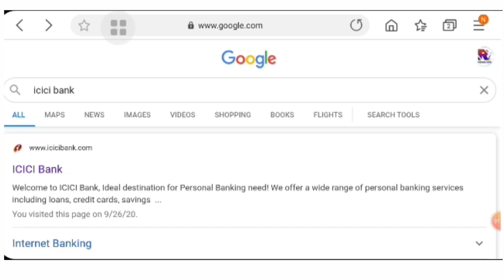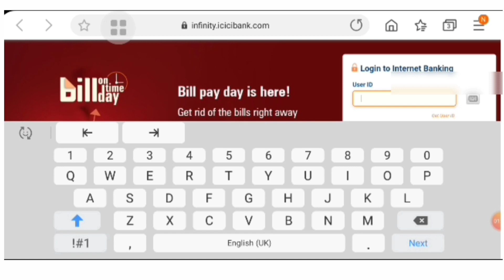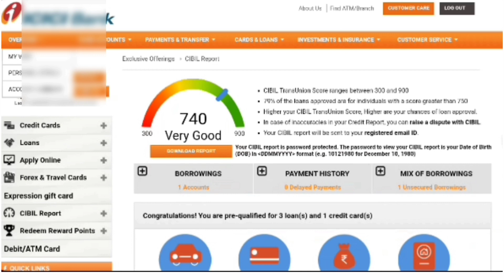cibil score kaise generate karen | how to generate cibil score online | icici bank cibil score free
hello frnds is video me achhe se bataya hai ki agar aap bhi first time credit card liye hai to apka cibil score generate kaise hoga aur kaise usko aap dekh sakte hai sara process aap mobile se hi kar sakte hai

दोस्तों उम्मीद करता हूं विडियो आपको अच्छा लगा होगा
ऐसे विडियो देखने के लिए channel से जुड़े